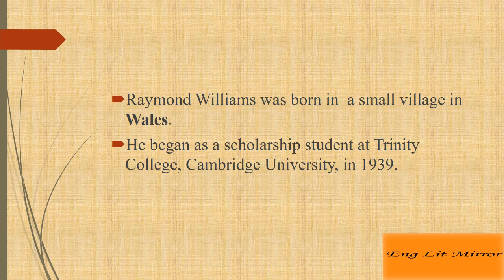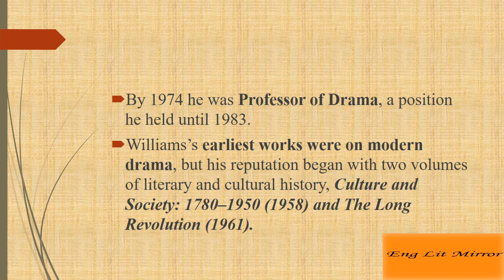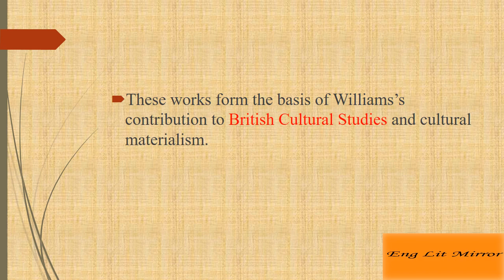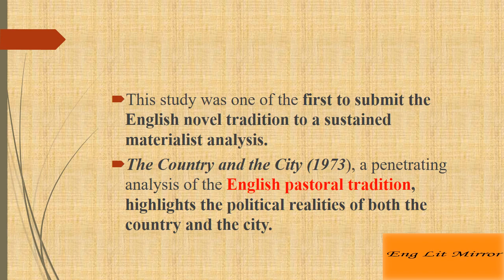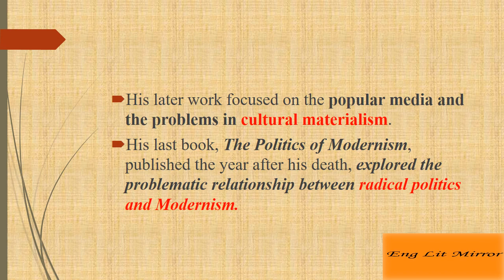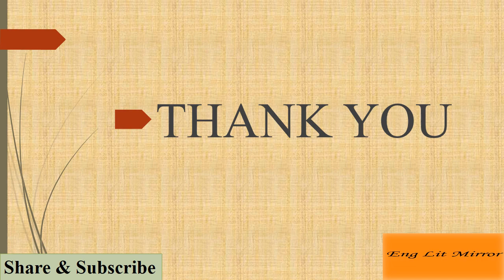Raymond Williams - 20th Century Theorist Cultural studies Cultural Materialism UGC NTA NET English